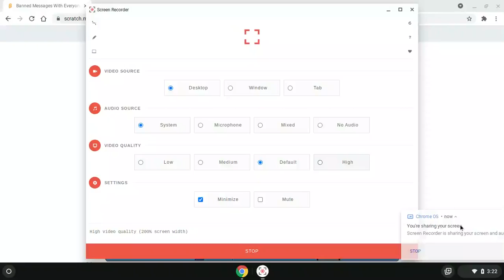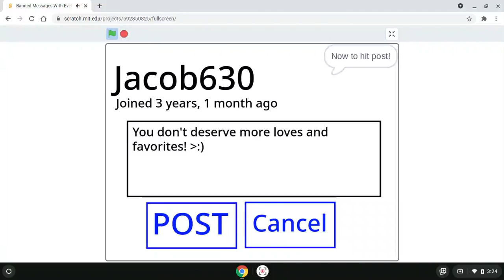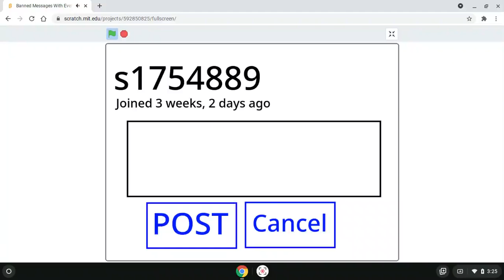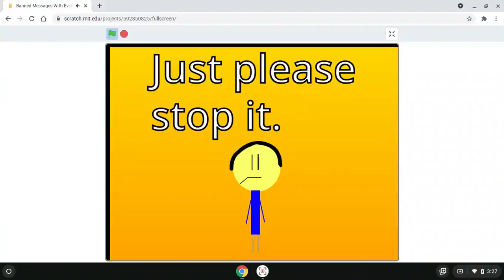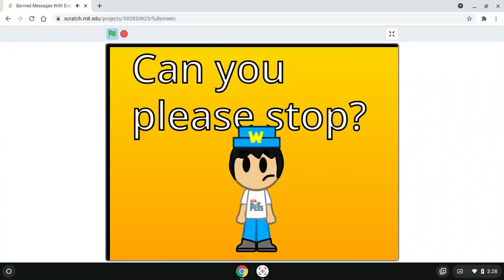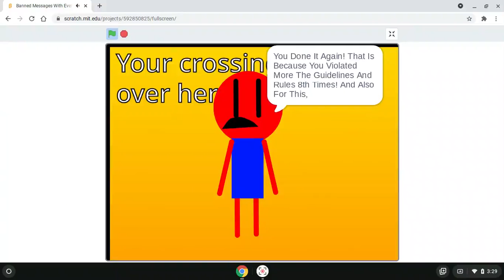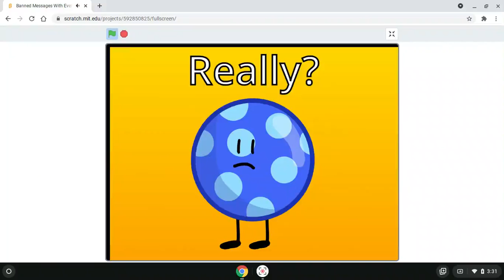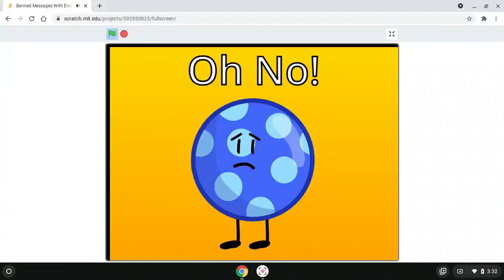Banned Messages With Everyone! Part 1! (10) (Full Version Of Scenes 3.0) (FREE TO USE)